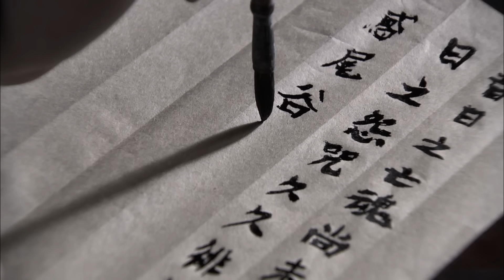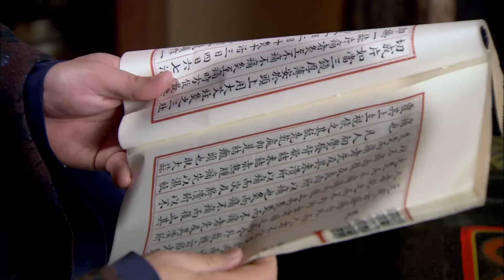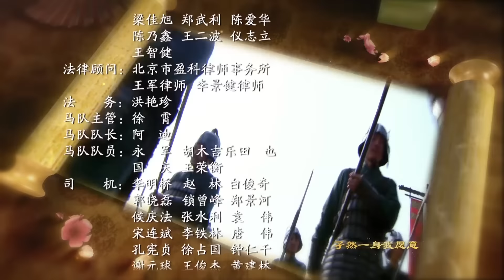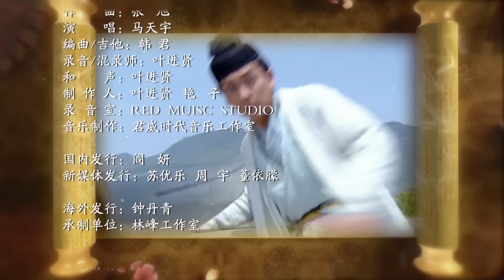ENGSUB【大唐狄宮探案 Judge Dee's Mystery 】▶EP15 中國福爾摩斯，破懸案| 蜜糖追劇社 Cdrama Sweet Heart 💕